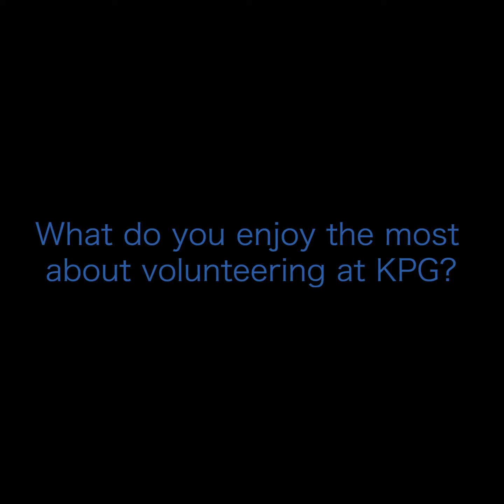Why I Volunteer - Tee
We've got a wide range of volunteers here at TeamKPG

Tee is a 17 year old college student who is gaining vital experience in her chosen field through her time volunteering. This is why she volunteers.